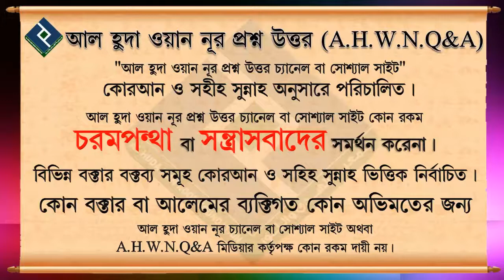সৎকাজ করলে কি হায়াত বৃদ্ধি পায় ᴴᴰ┇শায়খ মাহবুবুর রহমান বুখারী মাদানী